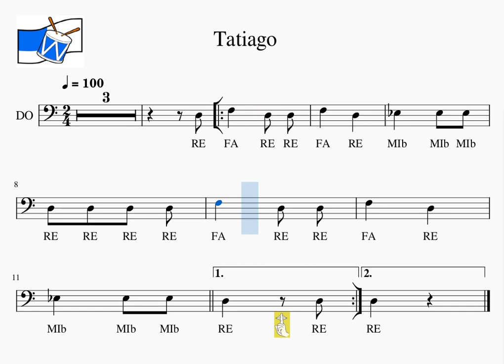C 1 237 Tatiago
trombone, Trombón
F, Eb & D notes, notas FA, MIb Y RE